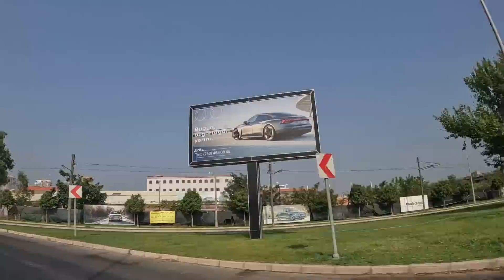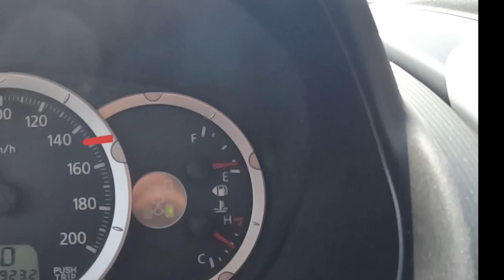İZMİR' E HASTANEYE GİTTİK YENİ HABERLER VAR YÜRÜYEBİLECEK MİYİM ?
İzmir'e hastaneye gittik doktorumuzdan yeni haberler var.